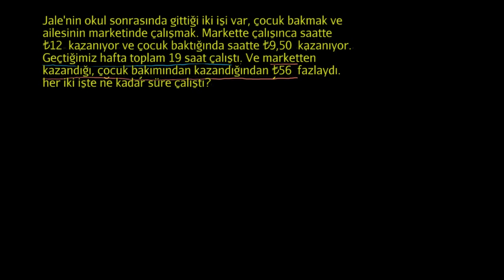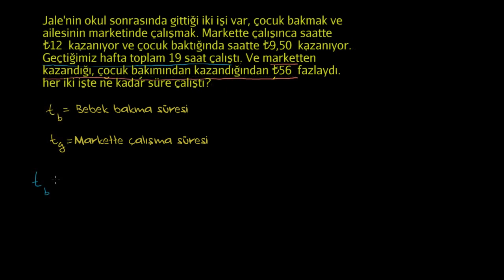Denklem Sistemleri ve Oran Problemleri (Matematik / Cebir)